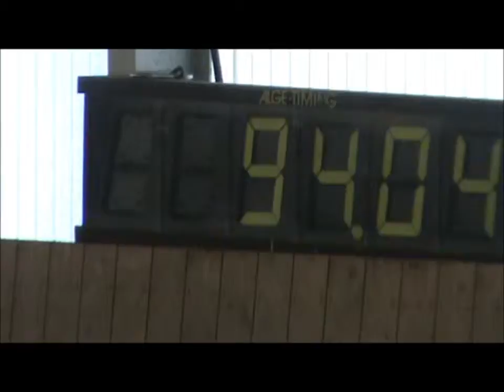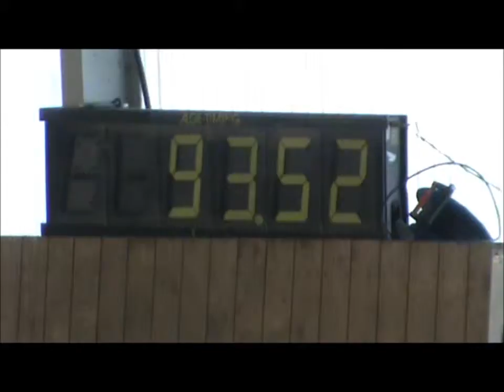3.kolo Halového voz.poháru 7.2.2015 - dvojspřeží - Petr Vlašic